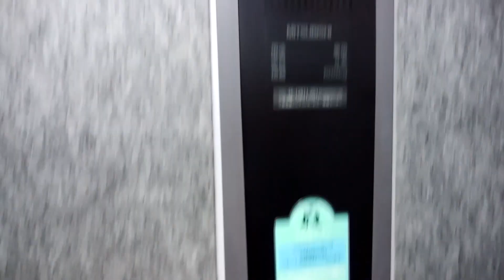茅ヶ崎駅周辺雑居ビルのエレベーター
茅ヶ崎駅周辺雑居ビルのエレベーターです。
北口にあります。かご内操作盤が側面に設置されています。

データ
メーカー：三菱
構造：ロープ式
モデル：エレパックアイ
用途：乗用
定員：9名
積載：600Kg
設置数：1
停止階：1,2,(3,4,5,6) ※括弧内、撮影当時不停止階
車椅子操作盤：なし
アナウンス：あり（気配りアナウンスのみ）
チャイム・ベル：なし
ボタン確認音：なし